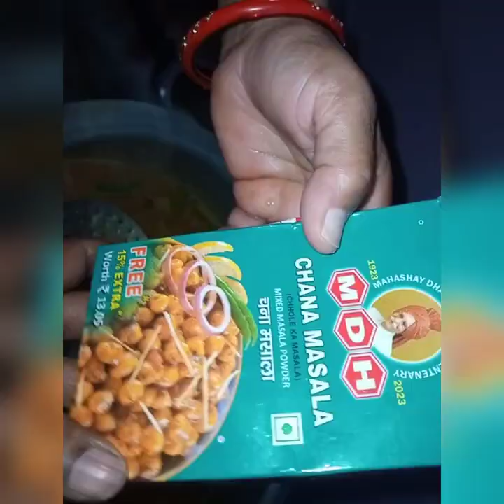Puri our aloo chana ki sabji bahut hi simple Bana ne ki koshish ki Talha fatima kitchen video# pr 🙏